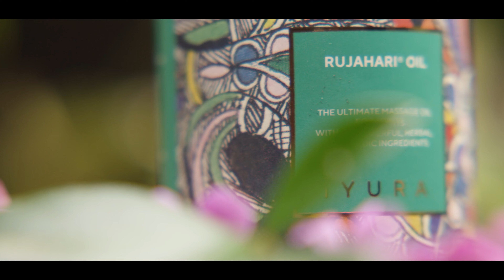RED ROOT PICTURES - SHOWREEL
VIDEO SHOWREEL FOR RED ROOT PICTURES / 2022